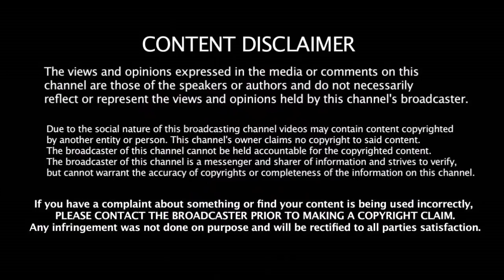5 th ODI Match - இந்தியா அணியில் 3 மாற்றங்கள் | India VS NewZealand | Indian Team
5 th ODI Match - இந்தியா அணியில்  3 மாற்றங்கள்  | India VS NewZealand | Indian Team